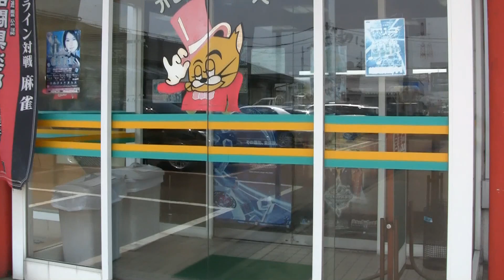オレンジハット白石店 富山県射水市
☆店舗情報
2010年7月10日 西日本懐かし自販機巡り その2
富山県射水市 オレンジハット白石店
撮影機材 : Canon EOS Kiss X4, HF S11, GITZO G1228+G1275

(お店の許可をいただいて撮影しています。)